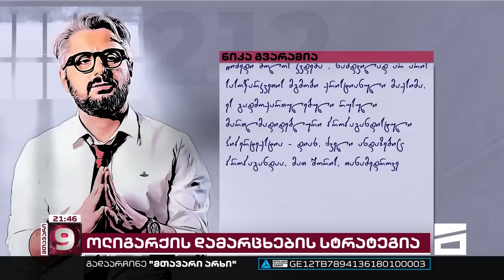Mission is completed! - ნიკა გვარამიას გზავნილი 212-ე საკნიდან და ოლიგარქის დამარცხების სტრატეგია